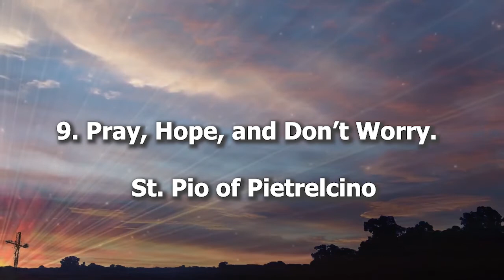THE DAILY WORD - Fr. Uday Kumar on Lucifer - 25th Of September 2019